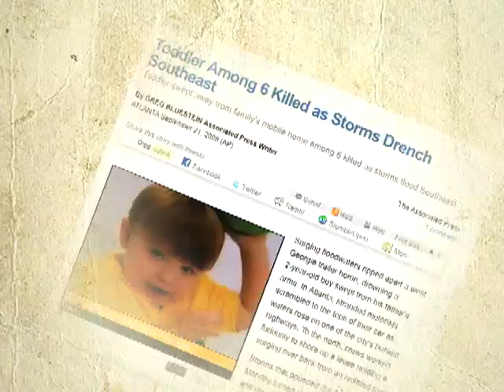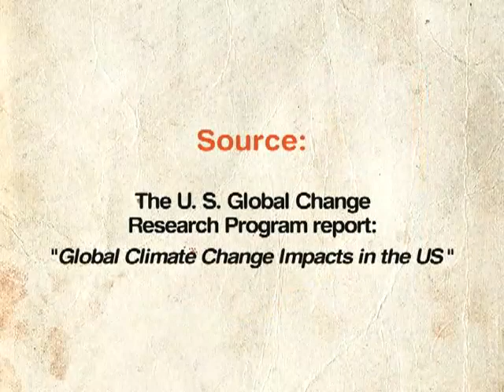Climate Change Hits Home: Georgia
This climate change factoid portrays the intensifying power of weather in the southern United States. Only weeks ago, Georgia was buried in water when hit by a fluke storm that killed almost a dozen people. Scientists say weather this extreme is becoming the norm, due to rising global temperatures.